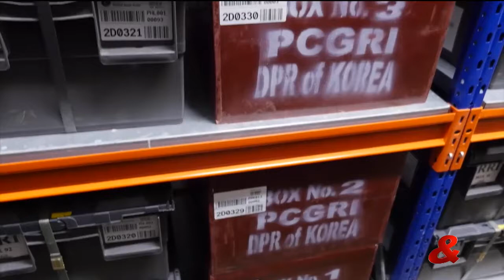Uno: El café colombiano en el Arca de Noé